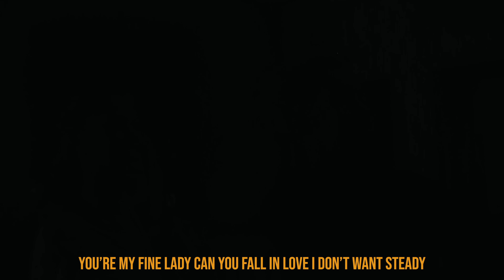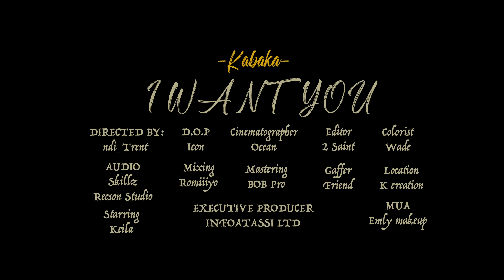KABAKAMUSIC - I WANT YOU (Official Video)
I WANT YOU OFFICIAL VIDEO out now.

Written and Performed by KabakaMusic.
Director: ndi_Trent
DOP: Icon
Editor: 2 Saint
Colorist: Wade
Cinematographer: Ocean
Starring: Keila Ineza
Audio: Skills & Recson studio
M&M: Romiiiyo & Bob Pro
Executive Producer: INFOATASSI LTD